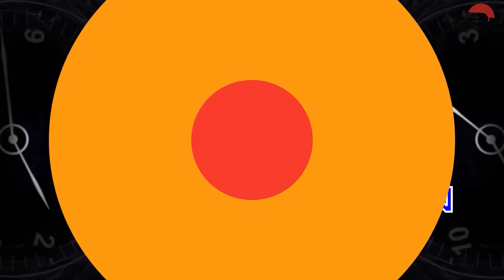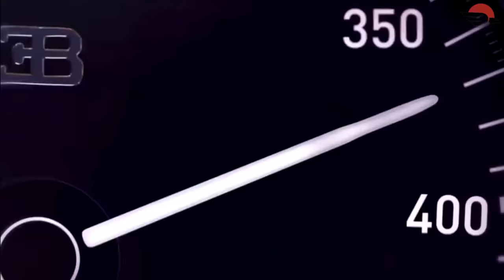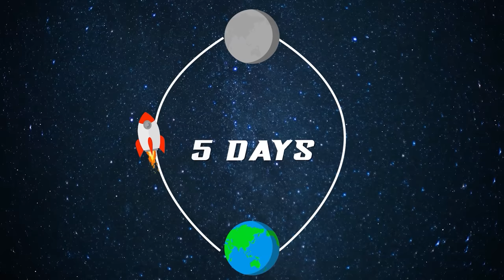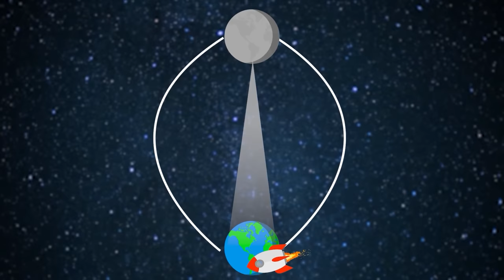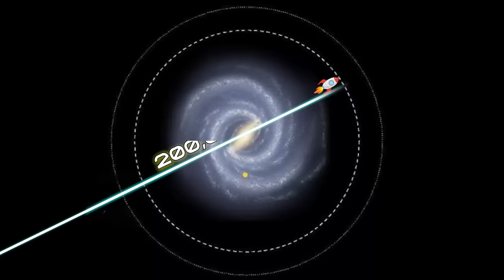LIGHT की SPEED से TRAVEL करें तो क्या होगा? | What If We Travel At Light Speed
Get your Dream Job in 15Days for Free!

Did you know that the speed of light is 3,00,000 km/s which takes only 4.22 years to reach Proxima Centauri, who after the sun is the closest star to our Earth after the Sun.? So, what will happen if we can travel at the speed of light?? Will time stop for us?? Because according to Albert Einstein ‘Theory of relativity’ everything is relative-even time. So, what would space look like at this speed? But the more confusing question is, will our aging also stop with the slowing of time?